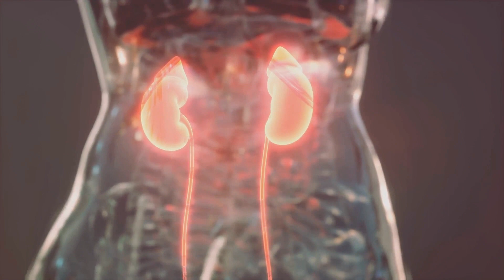Battle of the Prostate Supplements Unveiled!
Discover the key to maintaining prostate health in this insightful video! Join us as we delve into the world of supplements known to alleviate symptoms of Benign Prostatic Hyperplasia (BPH). Learn about the science behind these supplements and how they can support prostate function. Whether you're seeking relief from urinary issues or simply aiming for preventive care, this comprehensive guide has you covered. Watch now to empower yourself with the knowledge to optimize your prostate health!